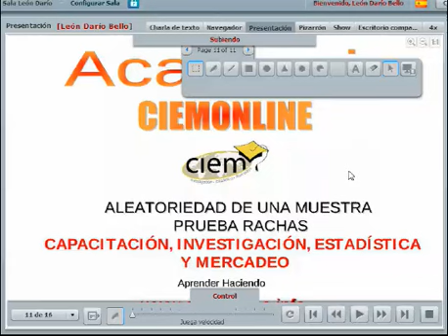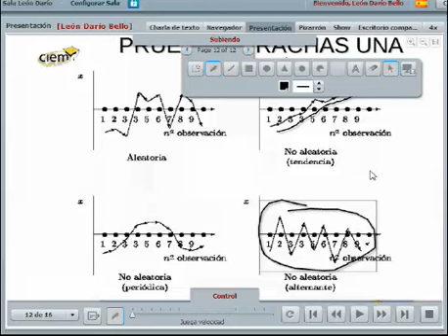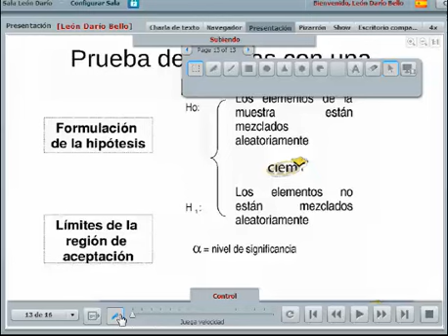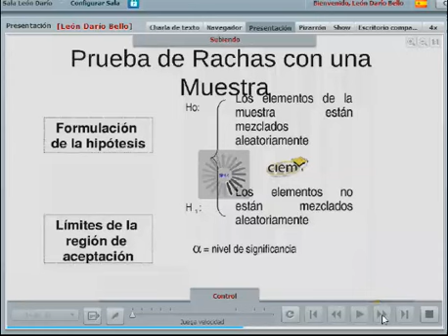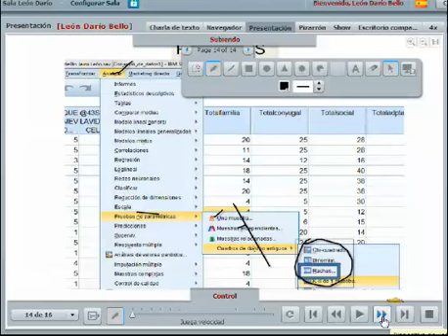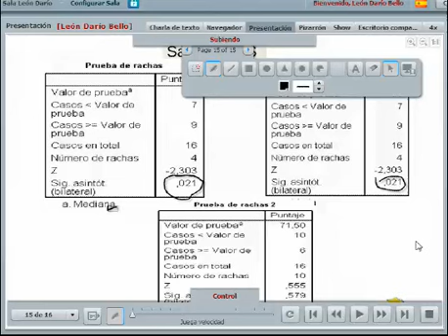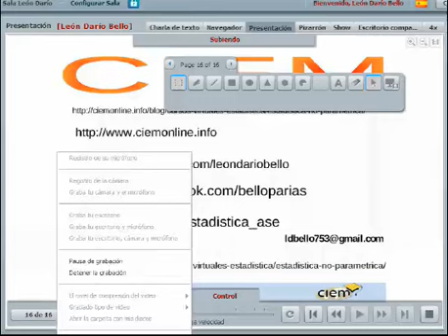Utilidad prueba de rachas